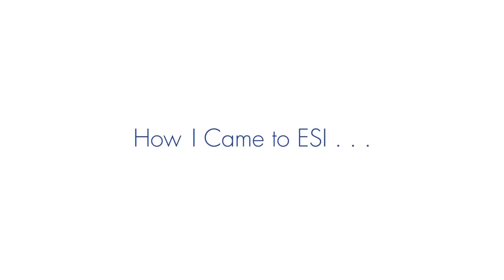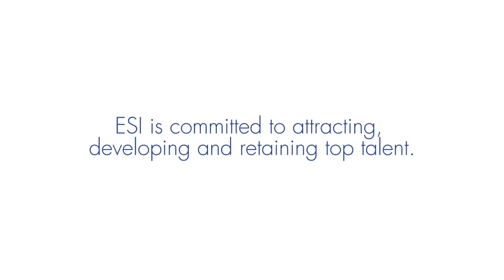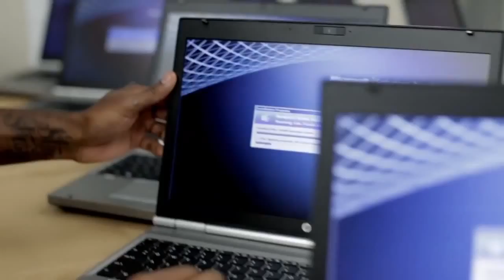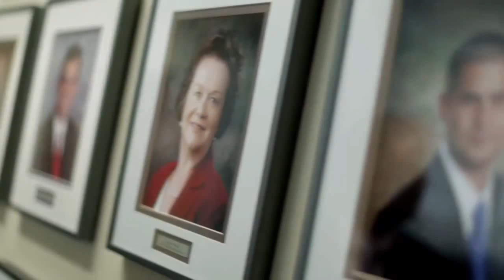Electronic Systems (ESI) - Hear from our employees (Full Version)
Join the family at ESI.  Watch and listen to employees talk about the reasons they chose Electronic Systems as the company to build their career.